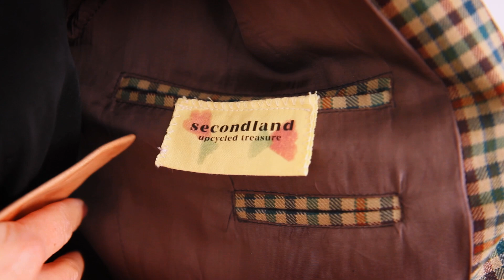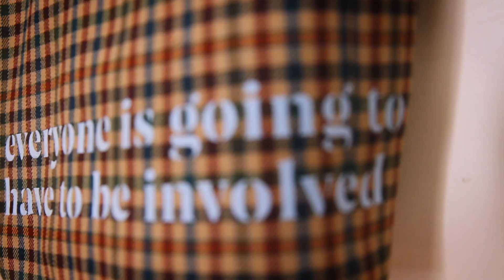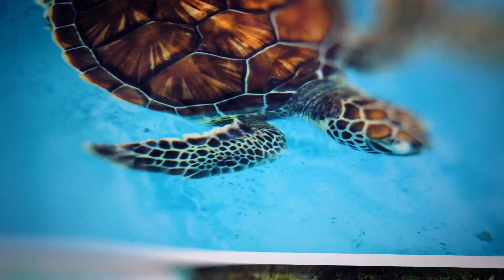ZÖLD és zöld - Korn Anita, kreatív producer /// a Friderikusz Podcast fenntarthatósági sorozata 3.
A globális felmelegedést visszafordítani már nem lehet, csak a folyamatokat lassítani. A Friderikusz Podcast keretei között - a Raiffeisen Bank támogatásával - bizonyos időközönként ismert és ismeretlen emberek példáját mutatjuk be, hogy ők mit tesznek a hétköznapok során ennek érdekében. Ennek a rovatunknak a címe: "ZÖLD és zöld".

Egyszeri vagy rendszeres banki átutalással is segíthet. Ehhez a legfontosabb adatok:
Név: TV Pictures
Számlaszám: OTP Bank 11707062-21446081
Közlemény: Podcast-támogatás

Ha külföldről utalna, nemzetközi számlaszámunk (IBAN - International Bank Account Number):
BIC/SWIFT-kód: OTPVHUHB